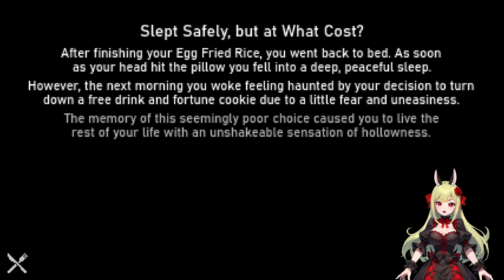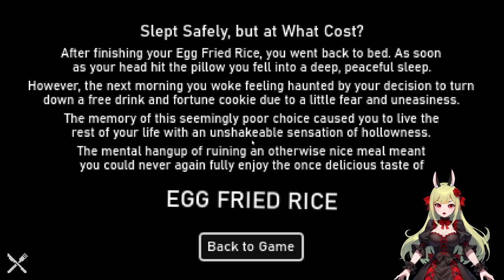ICH HAB HUNGER!! (Ending 1/8) 🍚🍽️ Egg Fried Rice ֎ Folge 1/2 ֍ Let's play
Über dieses Spiel:
Es ist mitten in der Nacht.

Sie müssen sich ausruhen, aber Ihr Magen knurrt und
Sie können an nichts anderes denken.

So wirst du nie einschlafen, dagegen kannst du nicht
ankämpfen. Ist etwas zu essen im Haus?
Etwas Schnelles? Etwas Einfaches?

Vielleicht müssen Sie zum örtlichen Imbiss gehen
und gebratenen Reis mit Ei bestellen …

Thanks  @itchiogames   🙂